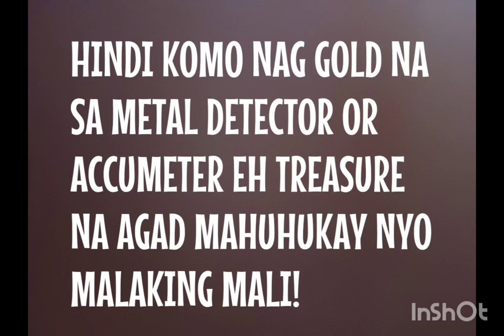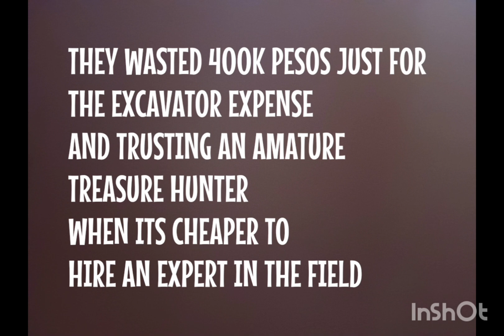WRONG USE OF METAL DETECTORS AND ACCUMETER GOLD SETTINGS BUT NOT TREASURE INSTEAD NATURAL MINING ORE